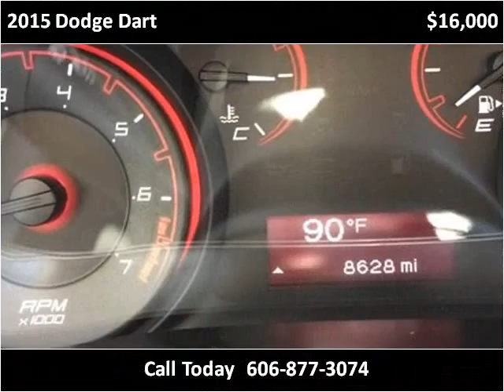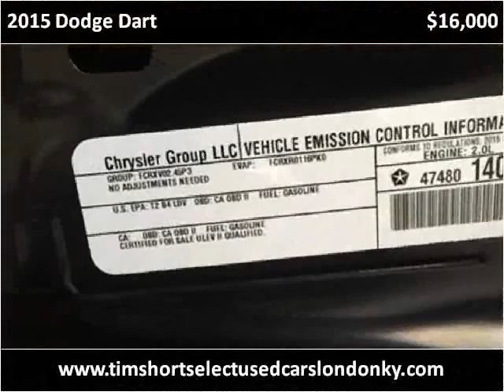2015 Dodge Dart Used Cars London KY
This 2015 Dodge Dart is available from Tim Short Select Used Cars London KY.